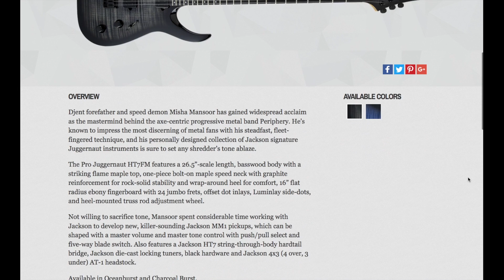Обзор Jackson Pro Misha Mansoor Juggernaut HT7FM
Обзор электрогитары Jackson Pro Series
Artist Signature Misha Mansoor Juggernaut HT7FM

Играл через NUX Tube Man Overdrive MKII + плагин BiAS FX (EVH 5150 по большей части). И отдельно через преамп R&R SL/LD

Барабаны: GetGood Drums + Addictive drums
Бас: Scarbee Rickenbacker bass
Песня: Periphery - Letter Experiment

- Спасибо!